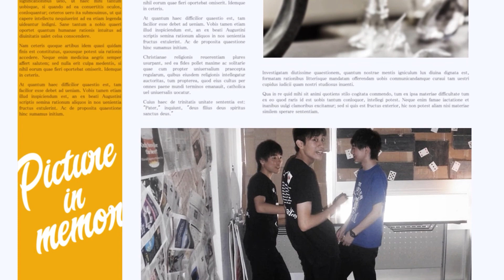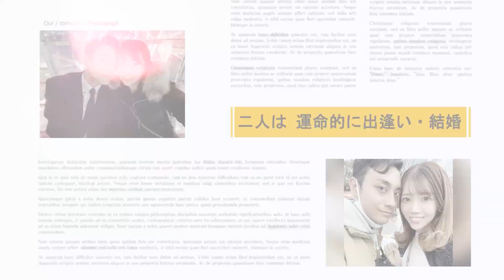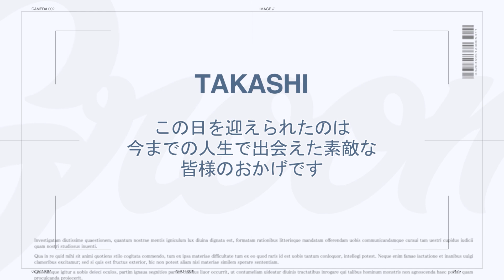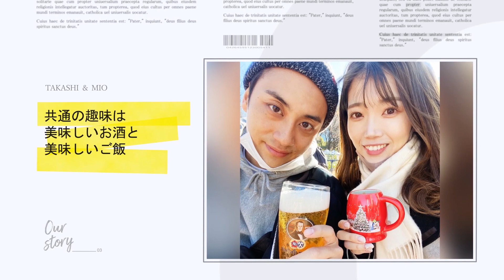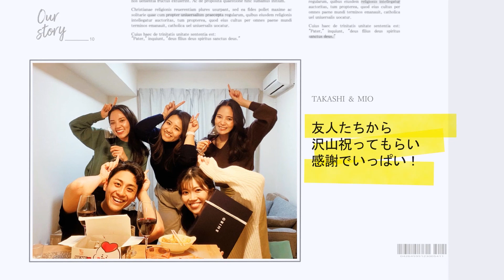【結婚式 プロフィールムービー】 映画の様なおしゃれな生い立ちムービー｜Magazine｜実例 東京都 M様｜MOVOX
結婚式 プロフィールムービー【Magazine】のおすすめポイント
1. おしゃれなマガジンデザイン + カメラフォーカスがコンセプト
2. 映画予告の様なオープニングがインパクト抜群
3. BLUE とREDのカラーがアクセントとなり、スッキリした印象のデザインが写真を引き立てる

プロフィールムービー『Magazine』は、Wedding Timesシリーズの一つ
英字新聞デザインの『Wedding Times』と2種類のデザインから選ぶことができる
また、2種類の長さ（写真枚数）があり、合わせて4種類からご自身のお好みで選ぶことができます。

①Magazine（ノーマルタイプ）
②Magazine（ロングタイプ）
③Wedding Times（ノーマルタイプ）
④Wedding Times（ロングタイプ）

このムービーは ①Magazine（ノーマルタイプ）になります。

こちらは 『東京會舘』 にて実際に放映されたお客様の実例紹介となります。

当日の様子・ゲストの感想など制作されたご本人様の レビュー（感想）もご覧いただけます。

‹プロフィールムービー　Magazine›の詳細ページはこちらから

‹プロフィールムービー　Wedding Times›の詳細ページはこちらから

‹その他のプロフィールムービー›はこちらから

‹YouTube人気 プロフィールムービーまとめ›はこちらから